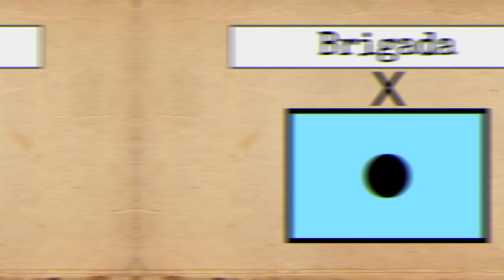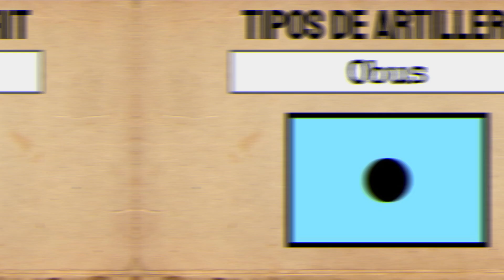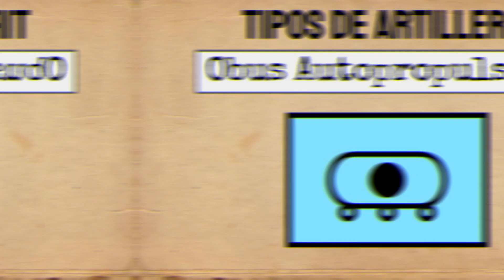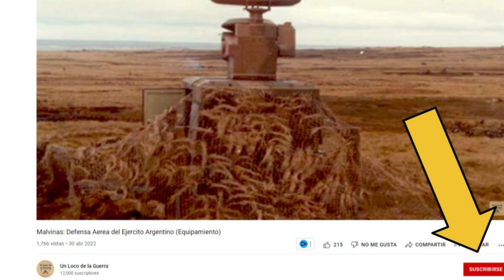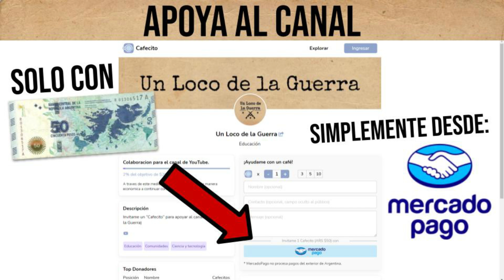¿Que Tipos de ARTILLERÍA Existen? (Simbología OTAN #8: Tipos de Artillería Principal)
Hola amigos. Hoy vamos a ver que tipos de artillería principal existen. Vamos a ver ejemplos de diferentes tipos de artillería.
Espero que el video les guste y les sea de utilidad para seguir aprendiendo a simbolizar utilizando los simbolos que proponen los manuales de la OTAN. Saludos.

Para donarme dinero pueden ingresar a: